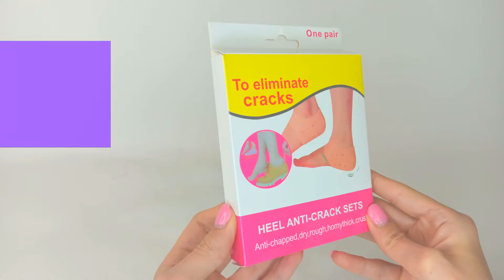Силиконовые напяточники с перфорацией увлажняющие Heels 1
Напяточники увлажняют сухую, потрескавшуюся и загрубевшую (мозолистую) кожу. Эффективно борются с растрескиваниями в пяточной области, способствуют смягчению кожи и предотвращают ороговение. Стимулируют восстановительные функции клеток.